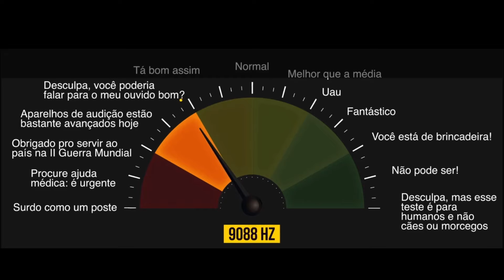Teste de Audição | Espectro e Nível Sonoro (USE FONE DE OUVIDO)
Minha dica é como testar a sua audição com esse simples teste.
Estamos trabalhando aqui entre 20000 Hz a 4000Hz
Escreva nos comentários em até qual frequência vocês conseguiram ouvir.
*CUIDADO COM O VOLUME DO FONE DE OUVIDO!